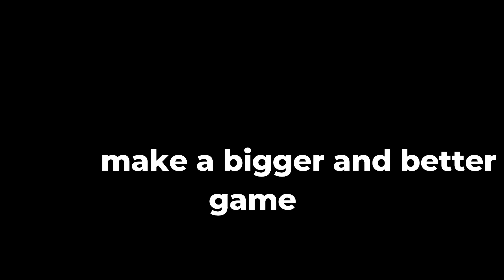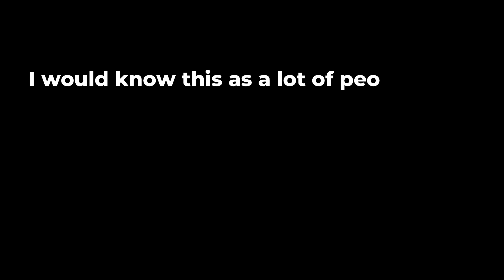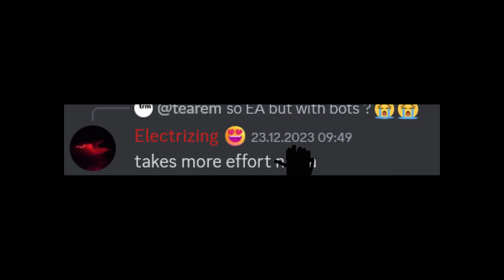The Truth about Electrizing...